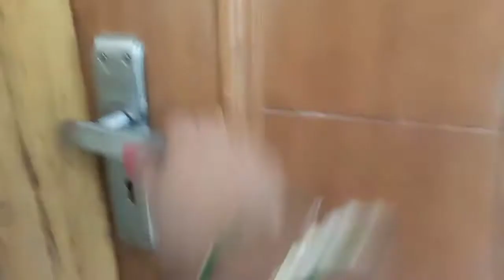kitni Achhi Hoti h Ye Betiya 😍||(@khushvika57)fisrtvlog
Kitni Achhi Hoti h Ye Betiya 😍

      (@ v.m.k vlog )